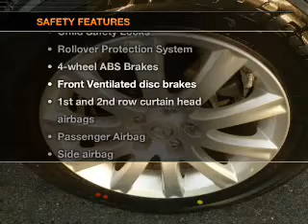2010 Mazda CX-7 - Easton PA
Year: 2010
Make: Mazda
Model: CX-7
Trim: Sport
Engine: 2.5 liter inline 4 cylinder 16 valve
Transmission: 5-Speed Automatic
Color: White
Mileage: 35157
Address:
191 Commerce park Dr